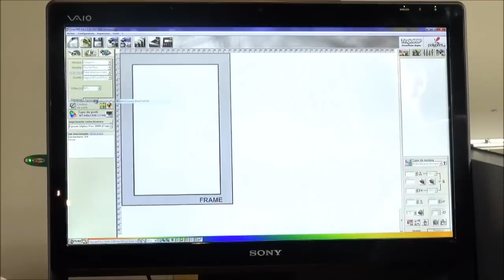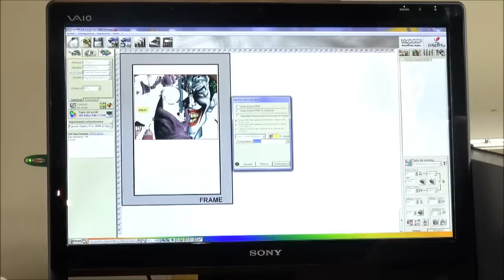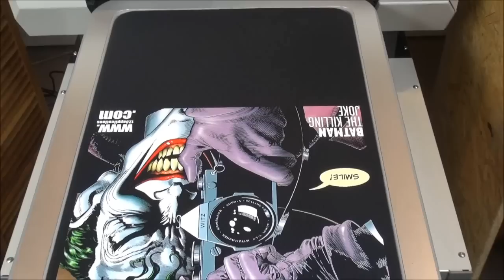123 Applications | TexJetPlus : impression sur un tee-shirt noir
Imprimante directe sur textiles TexJet Plus : exemple d'impression d'un tee-shirt noir.

Comme en sérigraphie, l'impression sur tee-shirt noir ou foncé nécessite l'application d'une sous-couche de blanc.

4 étapes successives :
1) Préparation du fichier, dont la sous-couche de blanc est gérée automatiquement la le logiciel TexJet RIP fourni avec l'imprimante.
2) Application et séchage d'une couche de pré-traitement pour permettre à l'encre blanche de bien se fixer sur la fibre textile.
3) Impression sur le textile, qui s'effectue en 2 temps (sous-couche de blanc, puis impression quadri des couleurs)
4) Séchage final sur une presse à chaud, ou un tunnel de séchage.